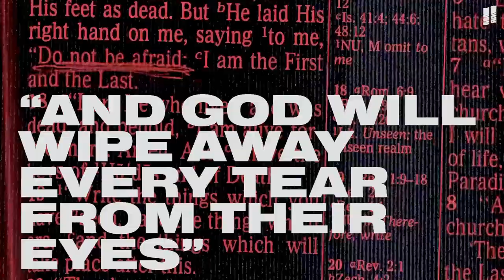Choose Joy | Pastor Elaina Ayala